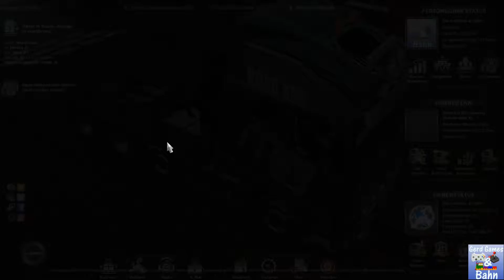Lets Play - ETS2 #67.2 - Von Milano (i) nach Nice (F) mit Motorrädern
Euro Truck Simulator 2 - ProMods 2.25 - RusMap 1.8 - Project Balkan 2.7
Von Bologna (I) mit Umwegen nach Milano (I) mit dem Volvo FH16 2013 (Ohaha) mit Motorräder.